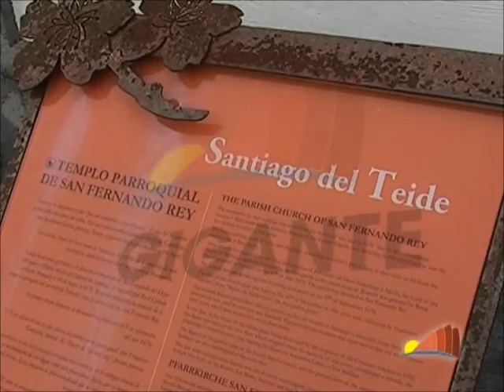HOMENAJE BOMBERO TINO MARTEL 2013 P1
Radio y Televisión Gigante en el acto de homenaje al bombero fallecido Tino Martel, en Santiago del Teide.